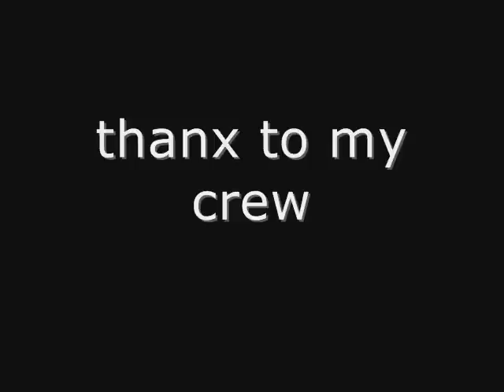Mike Floor Roc Kidz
the master himself in action
big respect